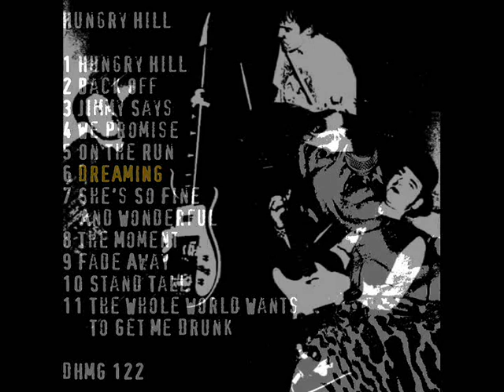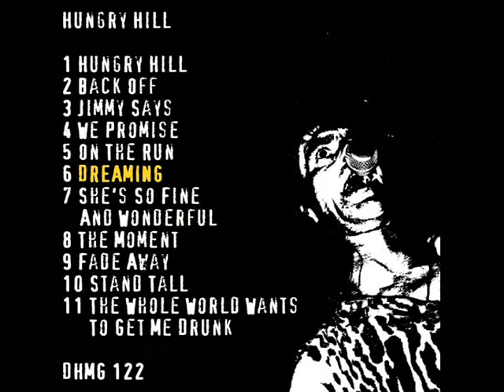The Guttersnipes - Dreaming